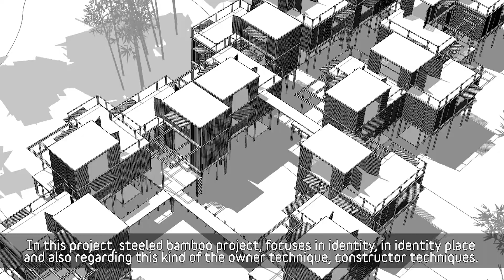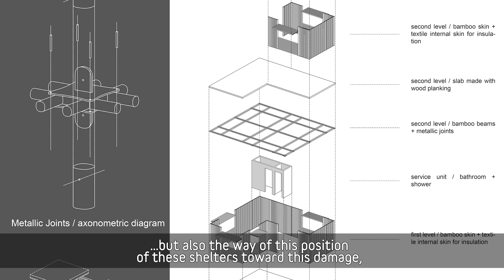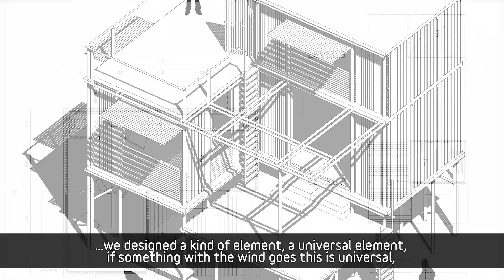Resilient Homes Design Challenge: A Resilient Home in Bangladesh by Bam-S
Santiago Caprio of Bam-S provides a few key insights about his team's winning entry to the Resilient Homes Design Challenge.  Bam-S designed a house in Bangladesh which can withstand the wide range of climate and disaster risks in the South Asian country.